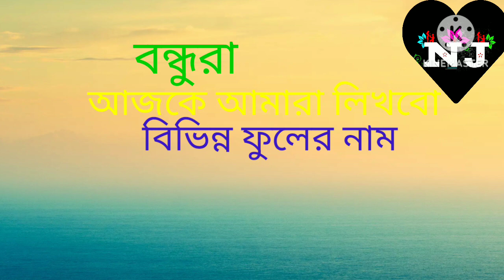৬০ টি ফুলের নাম বাংলা ও ইংরাজীতে, 60 Flowers Name With Pictures Bengali & English For Kids, Flower 🌹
৬০ টি ফুলের নাম বাংলা ও ইংরাজীতে, 60 Flowers Name With Pictures Bengali & English For Kids, Flower 🌹

kids video cartoon video